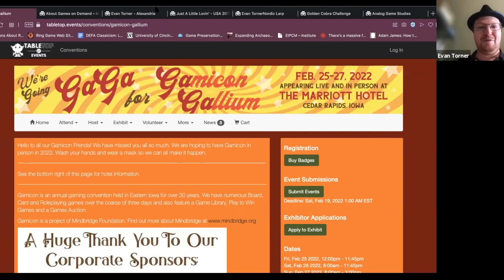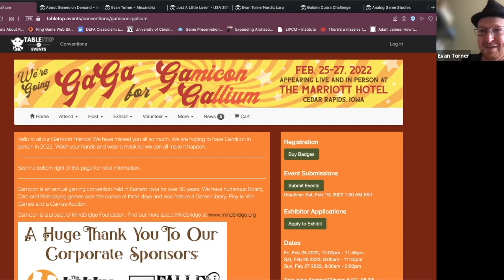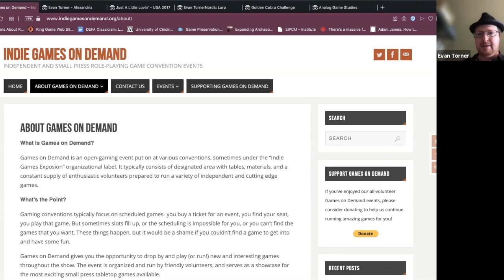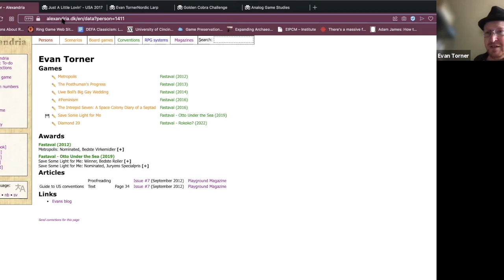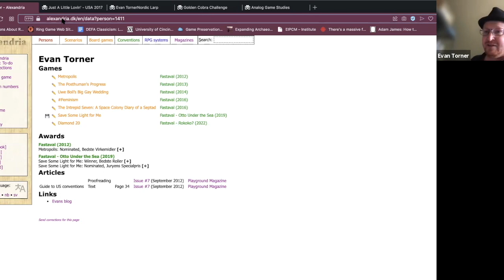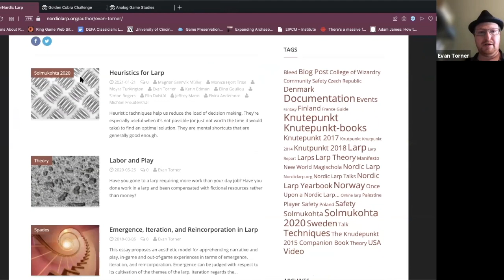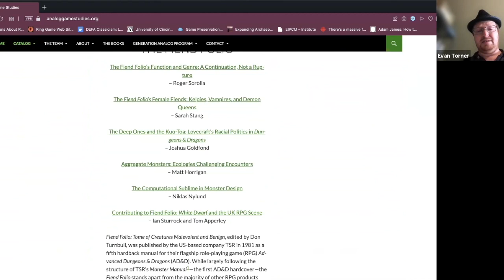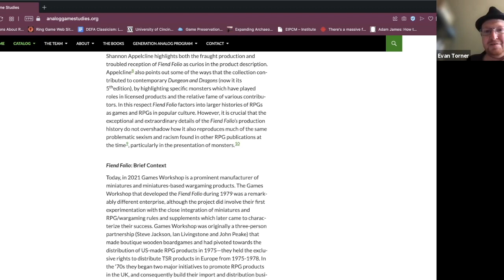Class Visit: Evan Torner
Our class conversation with Evan Torner (@guyinblackhat), Assistant Professor of German Studies at the University of Cincinnati and co-founder of Analog Game Studies (among many other amazing contributions to the world of gaming). We talk LARP, running con one-shots, mechanics, how to judge games and assess paper proposals, and much more.

Evan Torner has published several articles pertaining to East Germany, critical race theory, DEFA Indianerfilme, science-fiction, transnational genre cinema, and game studies, as well as co-edited several books. His volume Immersive Gameplay: Essays on Role-Playing and Participatory Media co-edited with William J. White was published with McFarland Publishing in 2012, and he is one of the founding editors of the Analog Game Studies journal His secondary fields of expertise include role-playing game studies, Nordic LARP, cultural criticism, electronic music and second-language pedagogy. He organized the Pioneer Valley Game Studies Colloquium in 2012, and helps organize JiffyCon, Origins Games on Demand, and Western Massachusetts Interactive Literature Society (WMILS) events. His freeform scenario “Metropolis” was nominated for “Best Game Devices” at Fastaval 2012 in Hobro, Denmark, and several other scenarios have been selected for the program. These scenarios constitute part of a larger book project that teaches German cinema through the medium of live-action games.